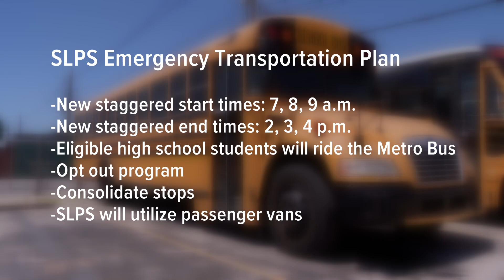St. Louis Public Schools approves emergency transportation plan for upcoming school year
The district's school board approved an emergency transportation plan for the upcoming school year. The district was forced to act after its bus provider terminated its contract a year early.